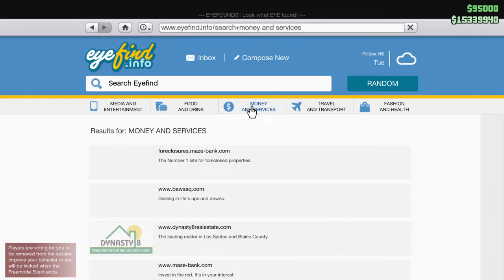SecuroServ: Special Item | Film Reel (Strawberry)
A quick 200K top up for the bank balance with this quick SpecialItem delivery to Strawberry... with a little sideline on import and exporting the EntityXF. Bank balance should be happy!